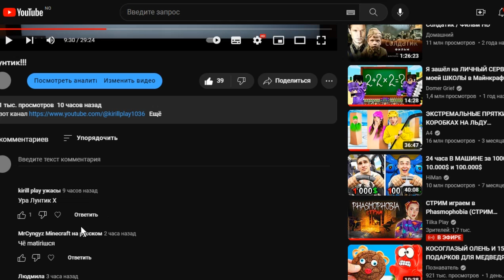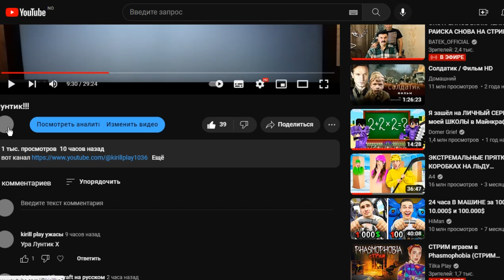лунтик попал в ад